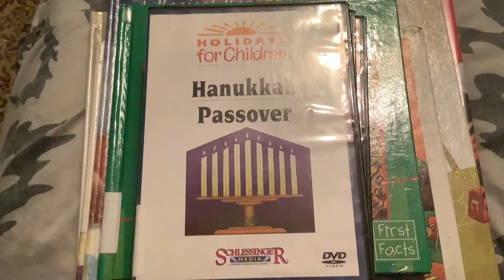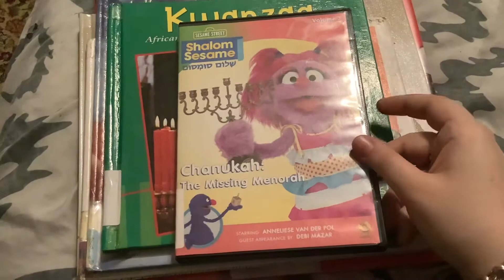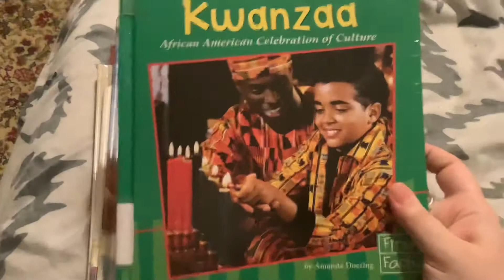Toono This Weekend: Hanukkah and Kwanzaa (Books and DVDs)